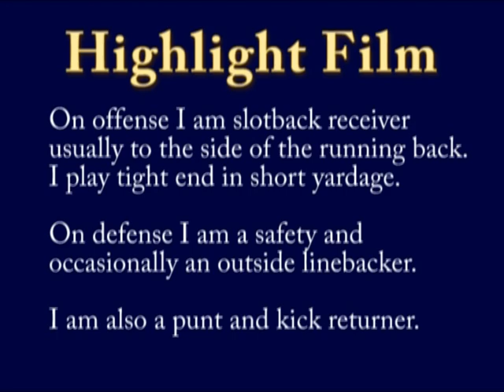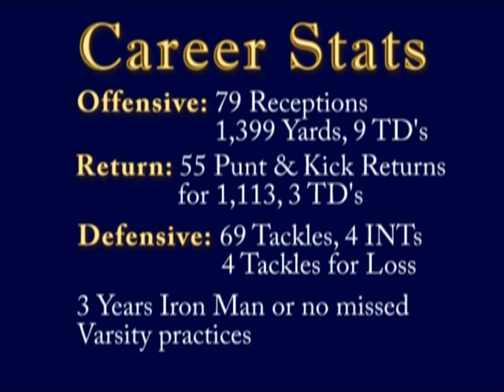Toby Shepherd Highlight Reel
Highlights of Dillon Beaver Receiver # 82 Highlight Film. Includes highlights from his Junior and Senior Year.